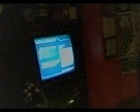1v1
kyles 1v1